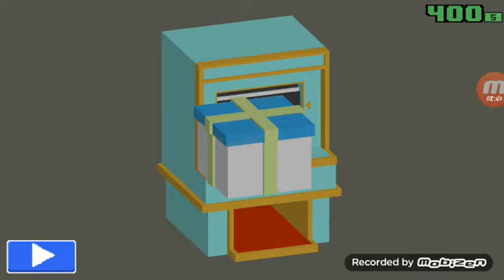WIELKI oupening czy będzie LEGENDARNE auto ??? | SMASHY ROAD POLSKA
Mam nadzieje że film się spodobał . Liczę na łapkę w górę i pozytywne komentarze